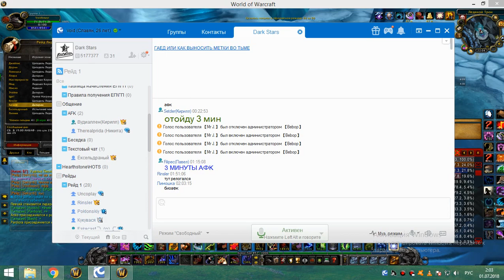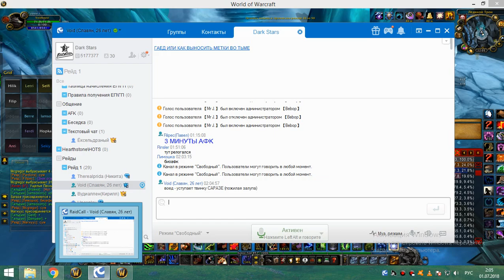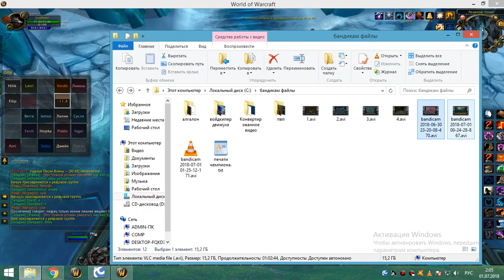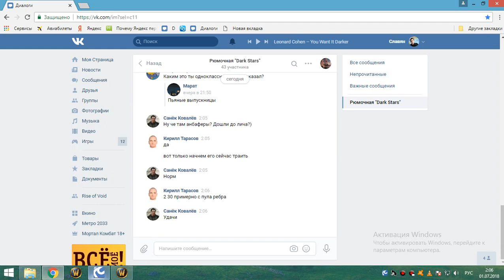3я часть 19й анбаф МИШКА МТ 30 06 18